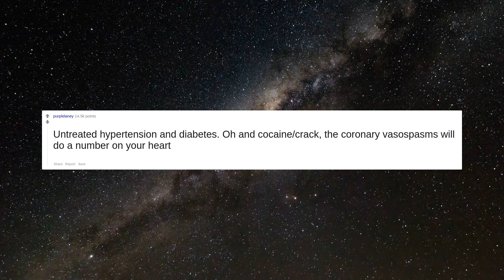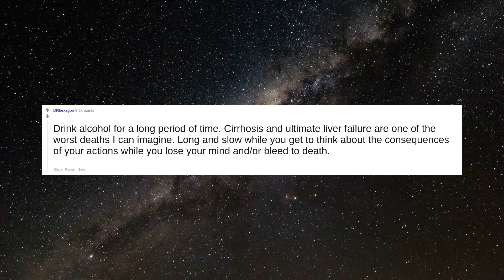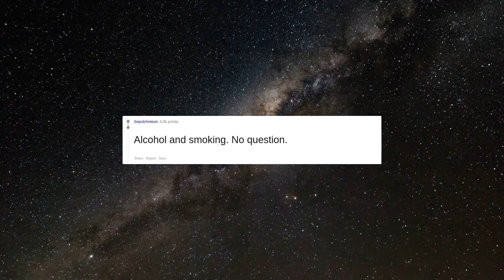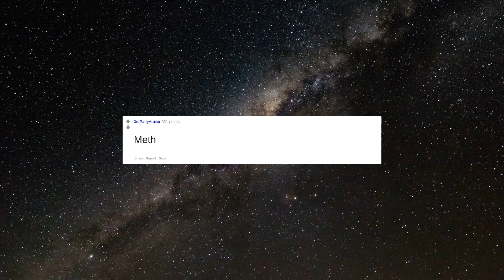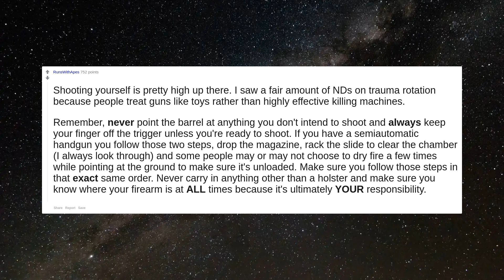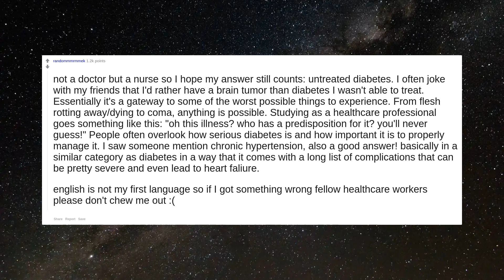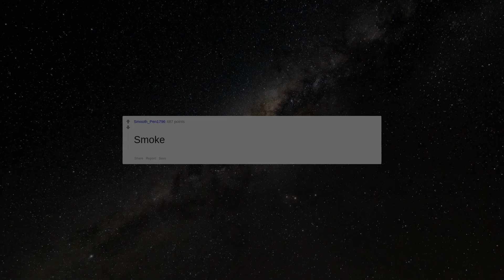Doctors of Reddit, what’s the worst thing you can do to your body?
Nothing.   Being stagnant with your body will literally kill you. Move around. Go walk. Bend your knees. Stretch. Do alladat
Untreated hypertension and diabetes. Oh and cocaine/crack, the coronary vasospasms will do a number on your heart
Applying cow dung to an open fracture. Not my idea. Saw it happen. Dude died to sepsis in less than 24 hours.
Why did I click on this.
Ignore a clear, concise and increasing sign that something is going wrong. You have a weird pain in your stomach? ok, can be anything, no worries. You have a new pain, that stays the same or begins getting worse and worse, and after a long period of time it's still clearly there? Then go check
Drink alcohol for a long period of time. Cirrhosis and ultimate liver failure are one of the worst deaths I can imagine. Long and slow while you get to think about the consequences of your actions while you lose your mind and/or bleed to death.
Not enough sleep. Think of sleep like recharging your phone. Without it, you can’t function.
Eat a rock.  Note that I have a PhD in geosciences.
Lung cancer and alcoholism; what a combination! My brother did not die in peace and tranquility, instead he died in utter madness and awful pain after smoking and drinking for decades. Even when he could no longer get out of his bed, he wrestled physically in resisting his wife’s efforts to wash and clean him. In the end, his only thought was his next cigarette, and the secondary tumours in his brain caused such odd delusions that he felt his wife was living on a different time-scale, and therefore extending the gaps between his cigarettes. He died in a drug induced sleep, thank God, but his last thoughts were not of his wife or of his son and daughter, but of his next cigarette. There is no worse addiction!
All these responses with alcohol, smoking, lack of exercise, poor diet, lack of sleep… how am I even alive at this point…
Knowing all the doctors I know... probably whatever they're doing themselves: drinking, smoking, lack of exercise, poor diet, etc.
Alcohol and smoking. No question.
As soon as I started working as a nurse on an a vascular surgery unit, I lost weight and stopped eating suger. I really really really never want to end up having diabetes, my god so much horror comes from that.
Meth
Not a doctor but a nurse. My tops are: leave any chronic condition unmanaged (think diabetes hypertension and high cholesterol) because they can cause serious, potentially fatal complications if left untreated or poorly managed. Next would be the obvious things like smoking, excessive alcohol intake, illicit drugs, etc. and my most controversial thing that is 1 of the most dangerous things you can do is bed share with your newborn.
Shooting yourself is pretty high up there. I saw a fair amount of NDs on trauma rotation because people treat guns like toys rather than highly effective killing machines.   Remember, **never** point the barrel at anything you don't intend to shoot and **always** keep your finger off the trigger unless you're ready to shoot. If you have a semiautomatic handgun you follow those two steps, drop the magazine, rack the slide to clear the chamber (I always look through) and some people may or may not choose to dry fire a few times while pointing at the ground to make sure it's unloaded. Make sure you follow those steps in that **exact** same order. Never carry in anything other than a holster and make sure you know where your firearm is at **ALL** times because it's ultimately **YOUR** responsibility.
Dentist here. STOP SMOKING. Smoking leads to bad oral health and mouth cancers. Bad oral health can lead to blood infections, endocarditis, cardiovascular disease, pneumonia, pregnancy complications, etc. Just stop smoking. And yes, that includes the green stuff.
not a doctor but a nurse so I hope my answer still counts: untreated diabetes. I often joke with my friends that I'd rather have a brain tumor than diabetes I wasn't able to treat. Essentially it's a gateway to some of the worst possible things to experience. From flesh rotting away/dying to coma, anything is possible. Studying as a healthcare professional goes something like this: "oh this illness? who has a predisposition for it? you'll never guess!" People often overlook how serious diabetes is and how important it is to properly manage it. I saw someone mention chronic hypertension, also